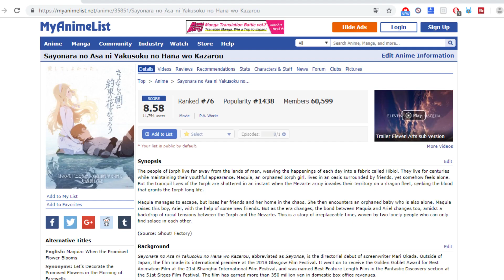This Anime Will Make You Cry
(Sponsor) Get 2 Months of FREE SkillShare and LEVEL UP your DRAWING SKILLS